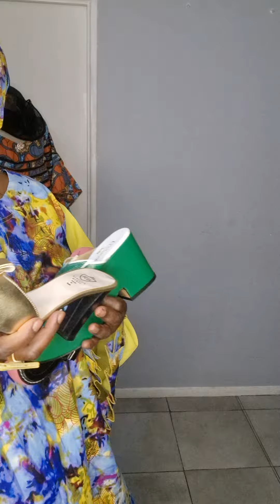FEMME DE VALEUR BILAMBA DISPONIBLE SALAZIMBU DIAZIMBU 33660329464